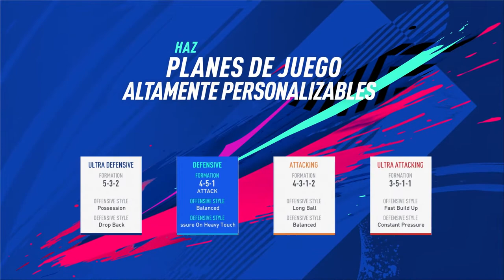Todo lo nuevo en FIFA 19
Llegó La Champions y muchas cosas nuevas a FIFA 19 y aquí puedes ver cada una de estas novedades